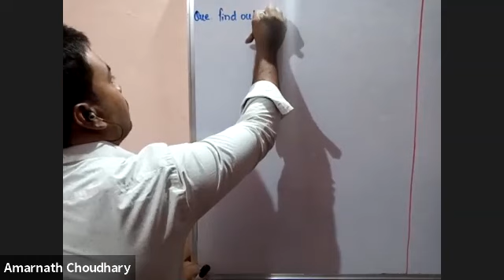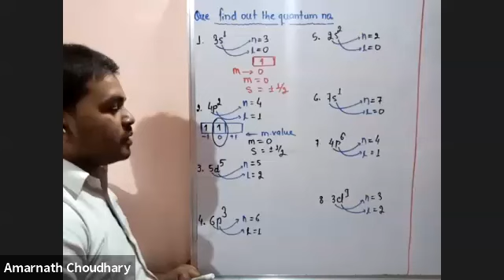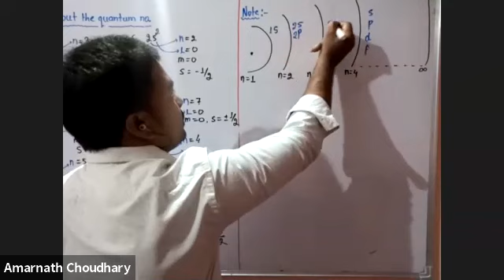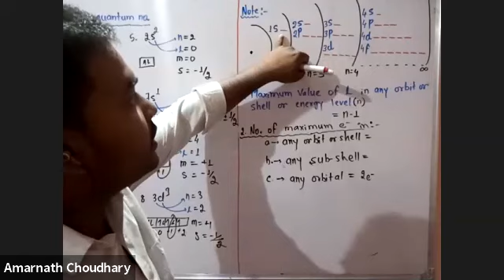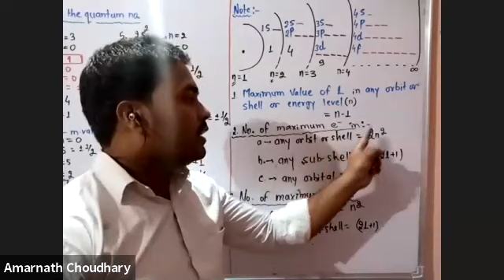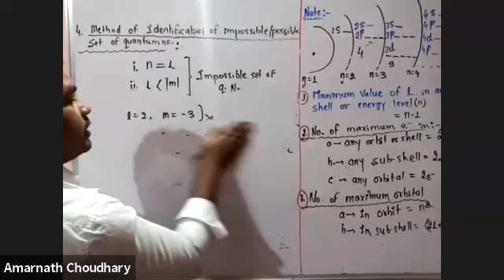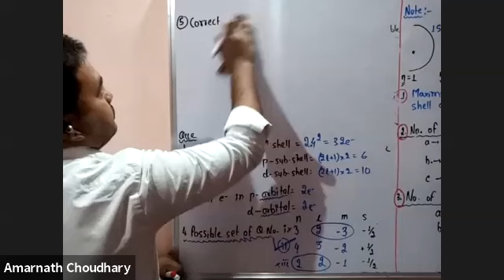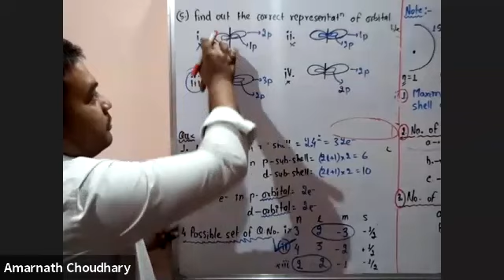L-15 Calculation of Quantum no.-3